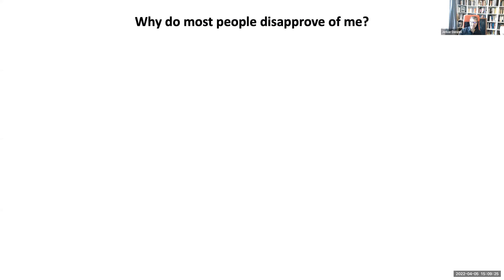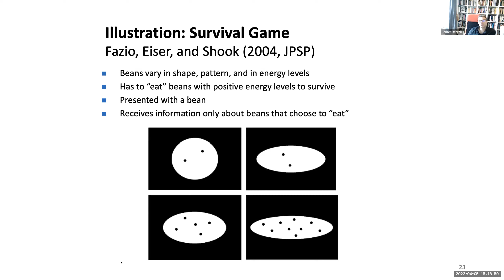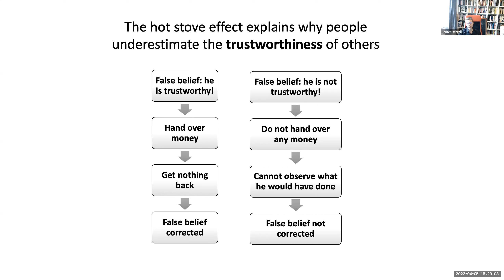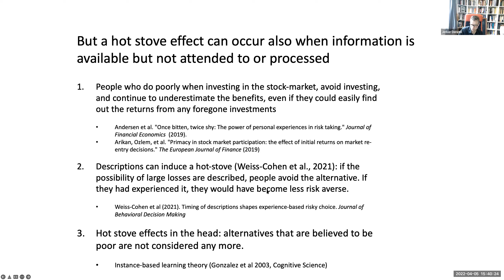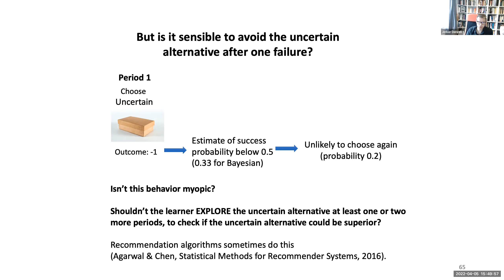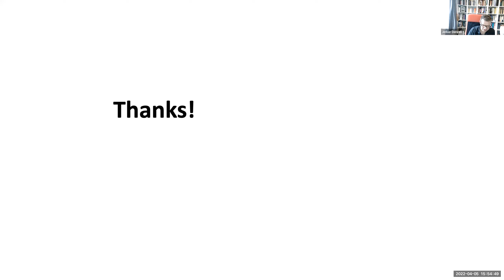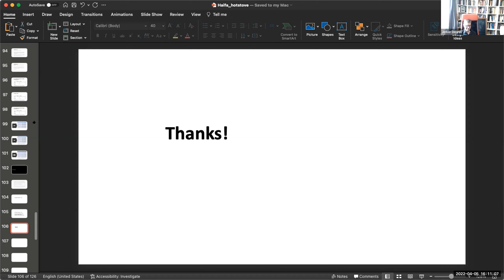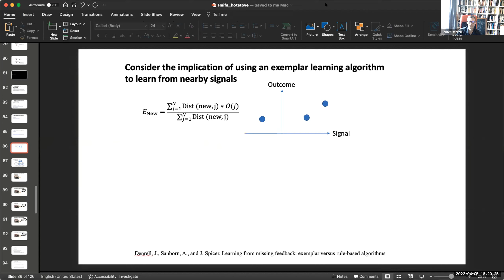Prof. Jerker Denrell. The Hot Stove Effect: Basic Ideas and Extensions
People revisit the restaurants they like and avoid the restaurants with which they had a poor experience. This tendency to approach alternatives believed to be good is usually adaptive, but can lead to a systematic bias. Errors of underestimation (an alternative is believed to be worse than it is) will be less likely to be corrected than errors of overestimation (an alternative is believed to be better than it is). Denrell and March (2001) called this asymmetry in error correction the “Hot Stove Effect”. This talk explains the basic logic behind Hot Stove Effect and how this bias can explain a range of judgment biases. We review empirical studies that illustrate how risk aversion and mistrust can be explained by the Hot Stove effect. We also explain why even a rational algorithm can be subject to the same bias. We conclude by discussing recent work on how to extend these ideas to think about generalization between alternatives.